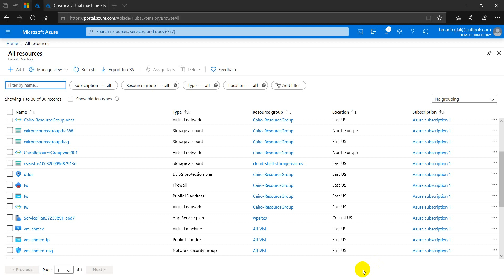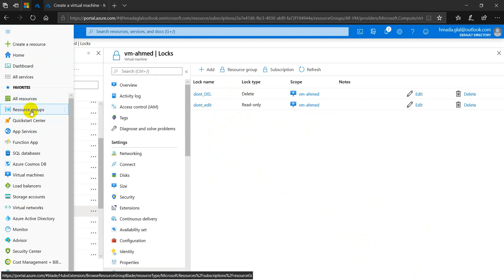37-AZ-900 Azure Fundamentals (Locks) By Eng-Hamada Glal | Arabic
37-AZ-900 Azure Fundamentals (Locks) By Eng-Hamada Glal | Arabic